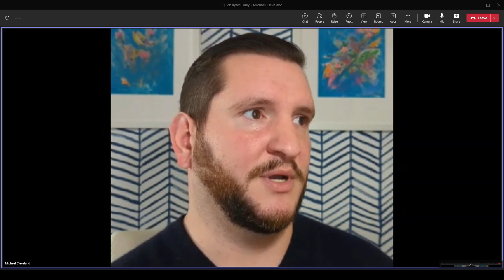What's happening in Frederick?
Let's talk with Michael Cleveland about what's going on up in the Frederick, Maryland area.